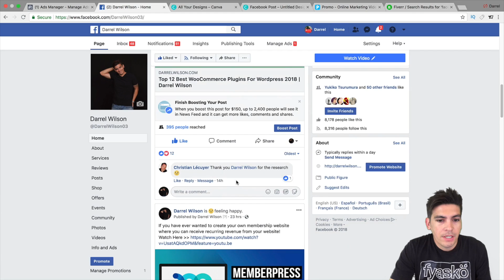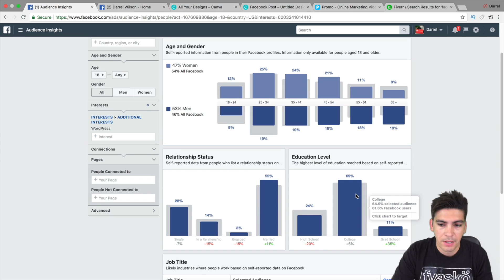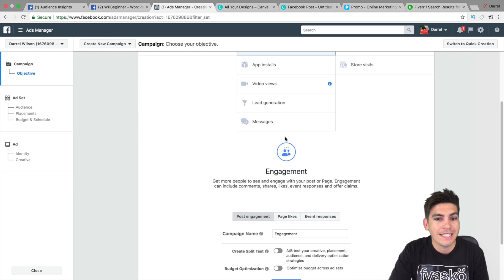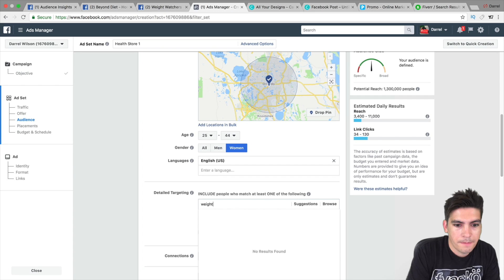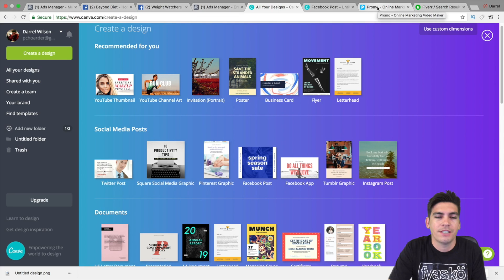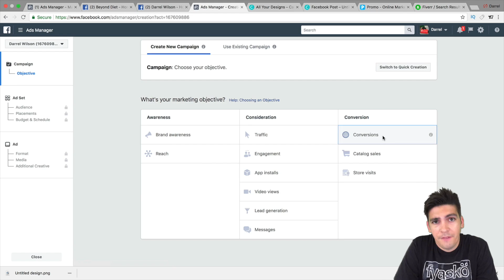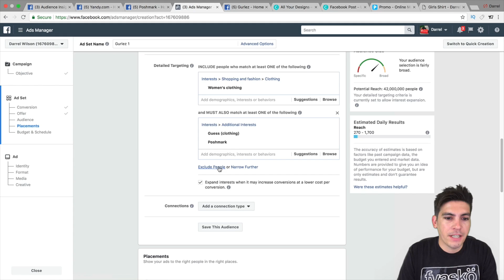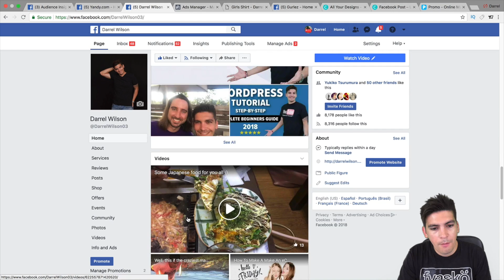Complete FaceBook Ads Tutorial 2019 - MASTER FaceBook Ads in 1 Hour!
WANT TO MASTER FACEBOOK ADS IN AN HOUR?!
Join The 1st Wordpress Social Platform!
In this video, ill take you through step by step on how to master facebook advertisements for your facebook fanpage and how you can start to generating sales!

Resources To Help With FaceBook Ads:

( Get Amazing Viral Videos For Your Ads)

Want to learn how to make your own ecommerce website with wordpress and start using facebook ads to make money?

If you are using wordpress and want to install the facebook pixel on to your wordpress website, you can watch the full tutorial here:

Its 2018! If your business is not on facebook yet, you are missing out on thousands of potential sales for your business. Watch this video and by the end of this hour, you will have your very own facebook fanpage generating money for you and your business!

All of these tutorials are very highly rated in the community so if you are SERIOUS about starting your website today or facebook page, these are the BEST FREE tutorial on youtube for you!

More more tutorials just like this or to learn how to make a wordpress website, feel free to visit my